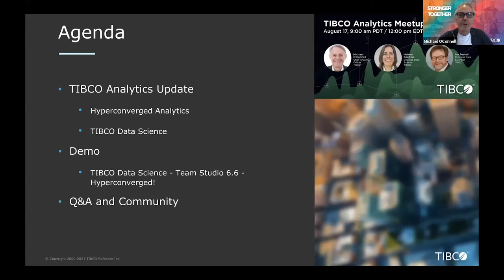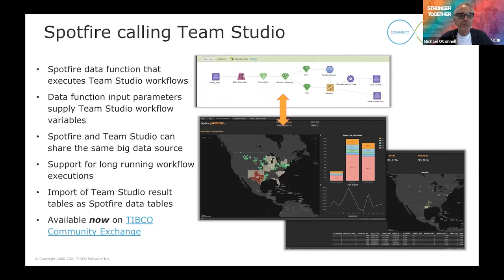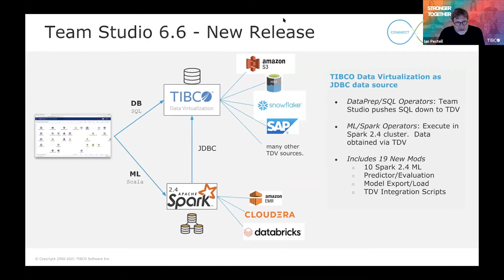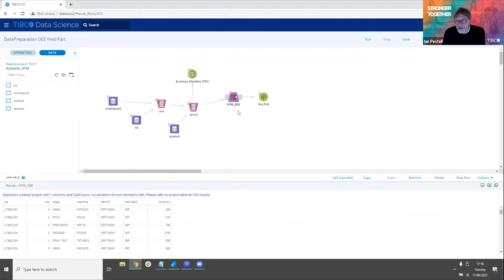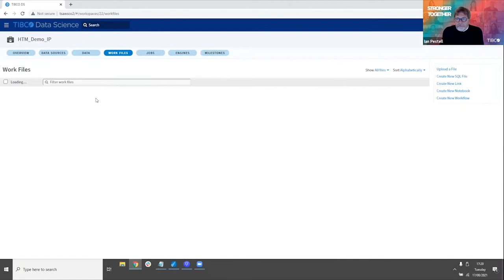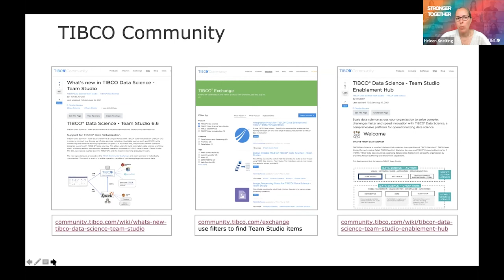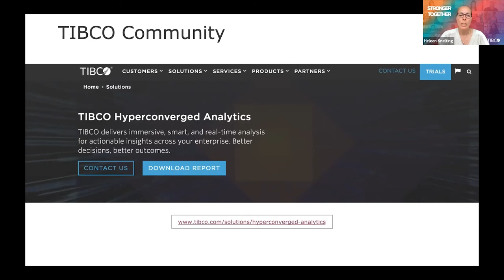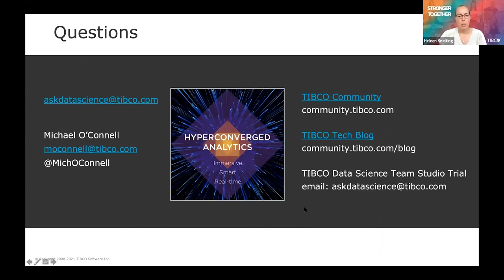Virtual TIBCO Analytics Meetup | Aug 17 | Team Studio 6.6 release, TDV Integration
Every quarter, Chief Analytics Officer Michael O’Connell and his Data Science team present a 30 minute update to our virtual user community. This quarter we dive into Hyperconverged Analytics and will demo the latest release of TIBCO Data Science - Team Studio, version 6.6 and integration with TIBCO Data Virtualization (new) and Spotfire.

TIBCO Community links